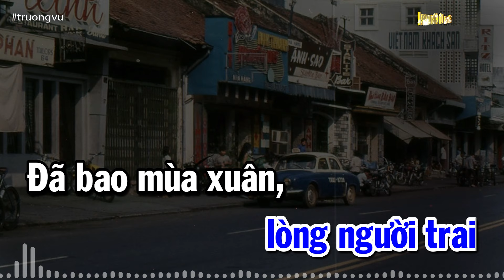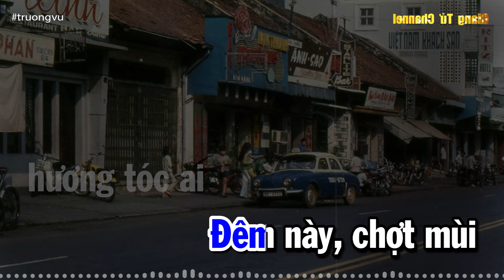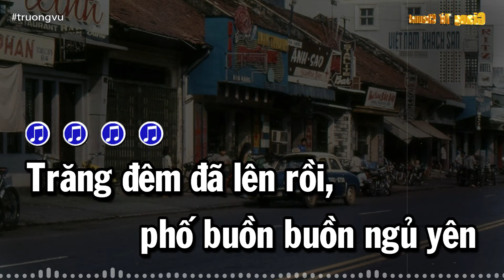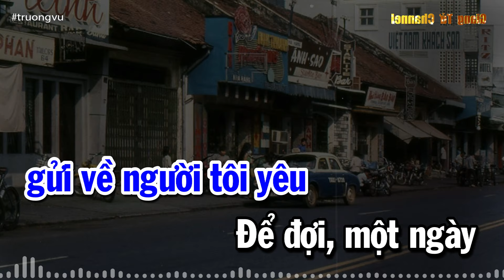Đêm Buồn Phố Thị - Trường Vũ (Tác giả: Ngọc Sơn) | Nhạc Vàng Xưa Bất Hủ